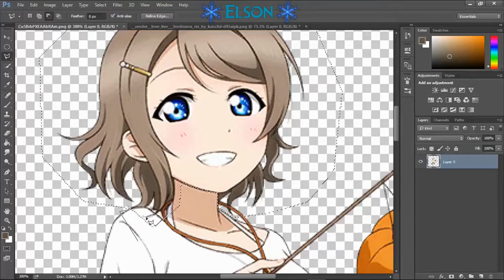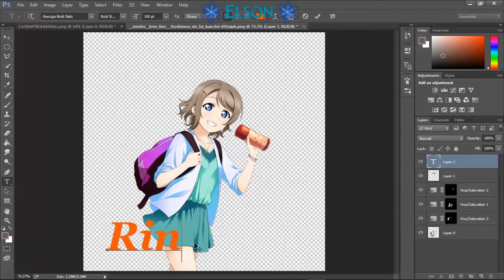[Photoshop] Love Live! Rin Hoshizora to You Watanabe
Heyyy guys ! I'm back with a quick edit :3
Time took to edit : about 15 minutes